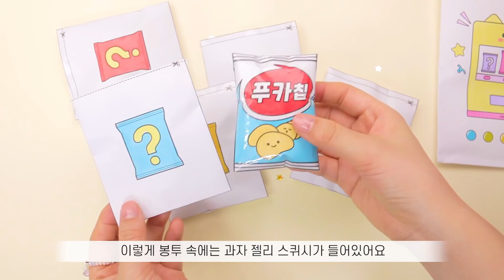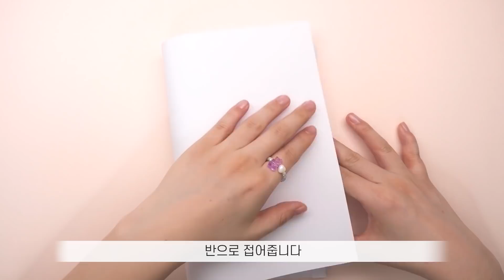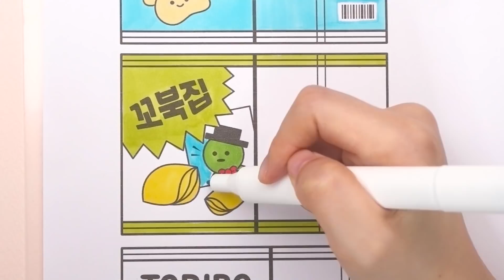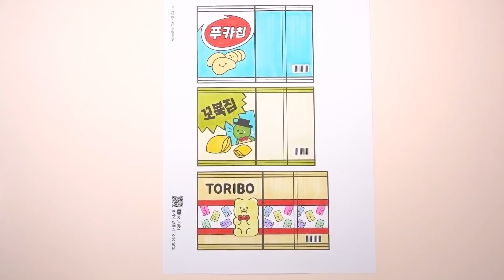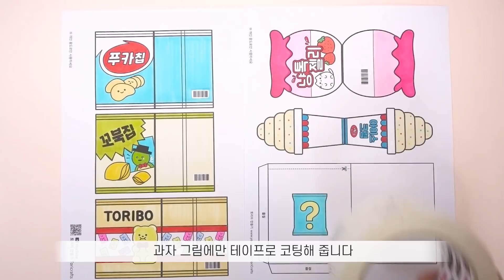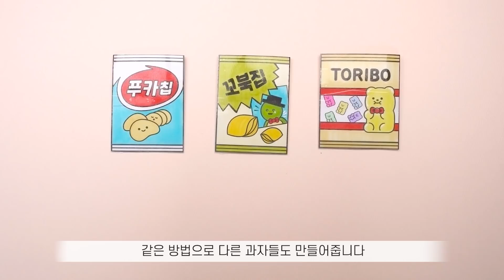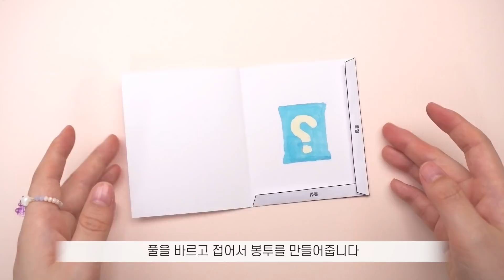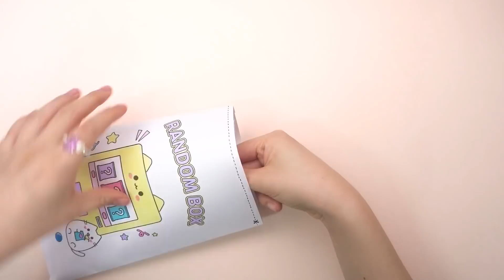과자 종이스퀴시! 말랑이 랜덤박스 만들기｜도안나눔｜DIY BLIND BAGS and PAPER SQUISHY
🇰🇷 Designed by Tori Crafts
사용할 경우 토리와 만들기 출처를 밝혀주세요!😊